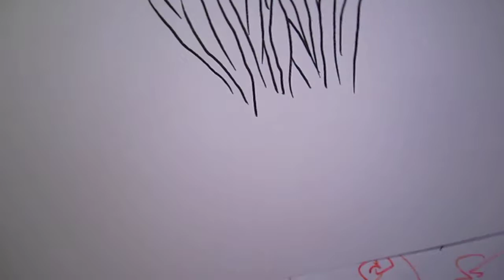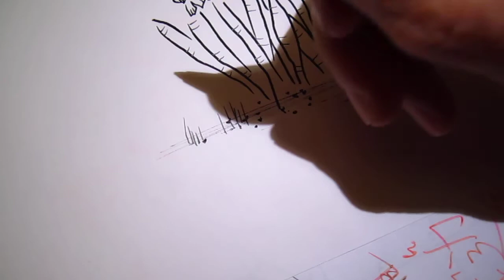Doodling with family sound background